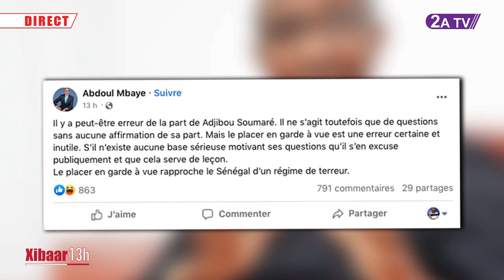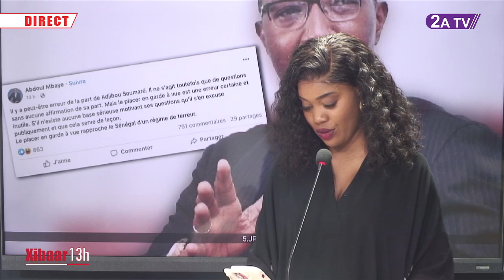SONKO "décrète" 48 heures de - Incroyable, Amina Poté choque gravement - Dethié Fall : "30..."